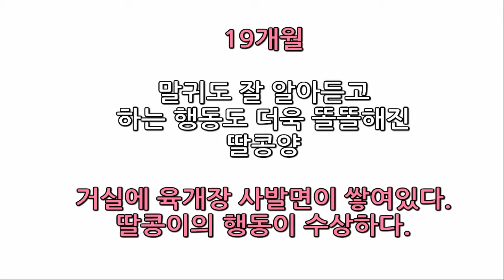19개월) 수상한 육개장 사발면의 주인공/ 아기발달